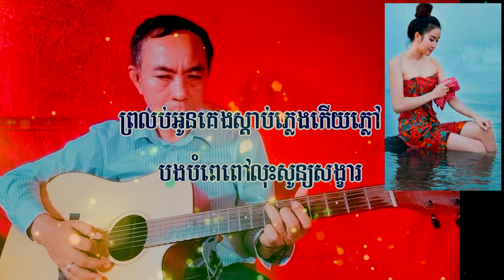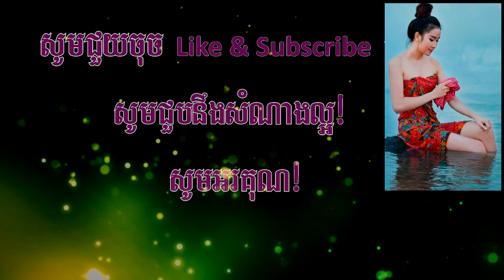កំពង់ចាមកំពង់ចិត្ត ហ្គីតាសូឡូ ​ ខដ និង​អាចច្រៀងបាន Kampong Cham Kampong chet Guitar solo/chords.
Entertainment,
Guitar solo
Natural Food,